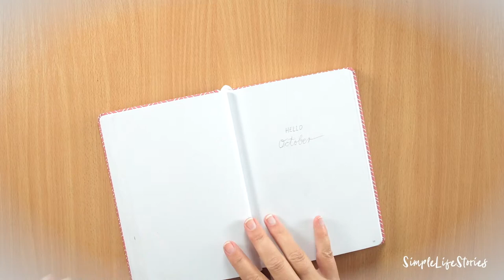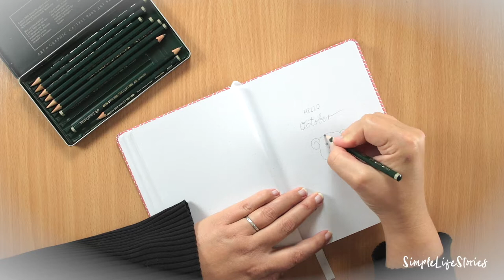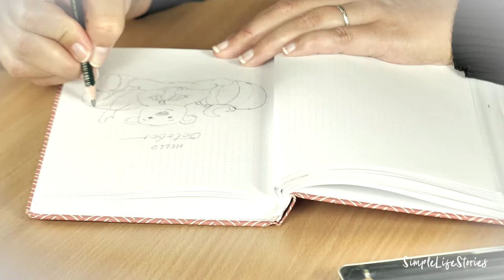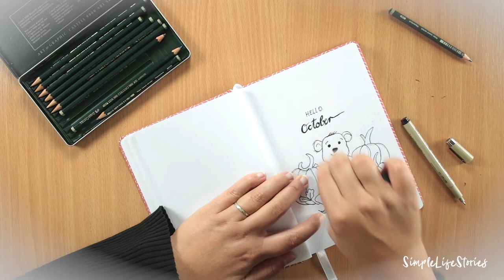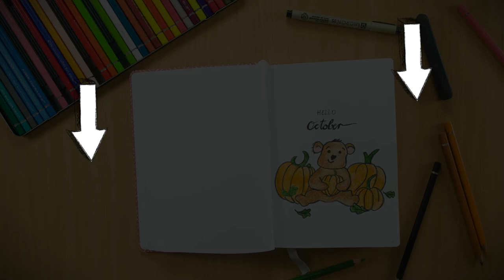Tutorial: So malst du einen Pumpkin Bear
Der Pumpkin Bear ist nicht nur für den Oktober ein prima Intro für dein Bullet Journal oder einfach so gemalt.
Dieser Pumpkin Bear macht sich zwar gut auf dem Monatscover deines Bullet Journals (für jeden Herbstmonat!) aber er ist auch eine schöne "Malerei". Selbst, wenn du noch Malanfänger bist, lässt sich der Pumpkin Bear mit diesem Tutorial ganz leicht selber malen!

★ Faber Castel Bleistift Set
★ Faber Castell Künstlerfarbstifte
★ Räder Radiergummi
★ Bullet Journal „Coral Pattern“